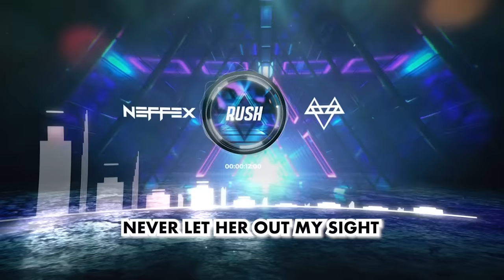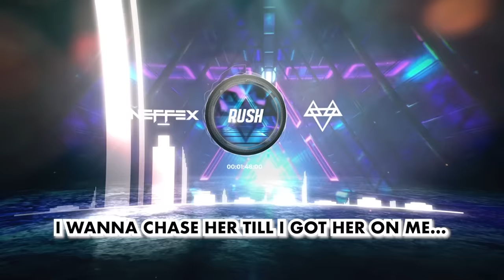NEFFEX - Rush [Copyright-Free] No.226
LYRICS:

VERSE 1:
Watch out for her dark side
Yeah she got some sharp eyes
See her for the first time
Never let her out my sight
I just wanna stay up
Look at you all made up
Dirty thoughts are seeping to my mind
I can't wait up…

Ooooh, she look so good got me straight in the mood
She work that room, she know just what to do
Moving that body, she dancing and shaking
It's makin'em crazy, she know how to move…

She said she's ready to party
Hah, let's get it started-
Tequila straight out the bottle
She look so good when she sippin'
A model…

PRE:
I need you, I think this is lust not love
Cuz everything that we touch gives us a rush
And everything that we taste feels like a drug…

VERSE 2:
She the one
Two shots and we having fun
Four shots and we turnin' up
Dancing cuz the night is young
Too much fun
Feel alive
In the night
She look good
She look right
We could live
We could die
Here she come
Channeling my cassanova
She got a baddie persona
She got a bite like a cobra
I’ll take the venom, it's worth it to know ya...
She pullin’ up with that body
I wanna make her a hobby
She got a face little naughty
I wanna chase her till I got her on me…

The way move how you move
I feel our bodies taking over
As we get closer
The night will never stop
If we don't let it end
So take another on your tongue
And dance 'til we can't